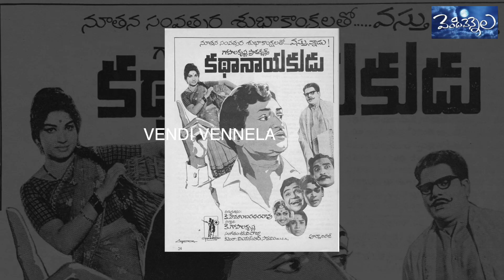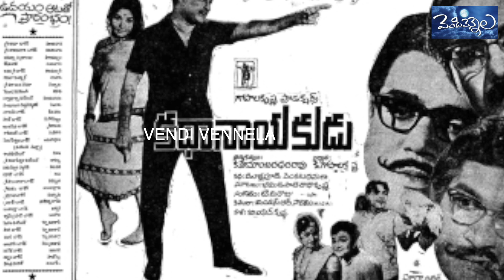జమున ఆ డైలాగ్ చెప్పగానే ఎన్టీఆర్ నవ్వేశారువి ఎస్ బోస్